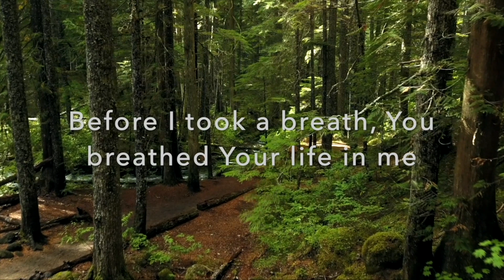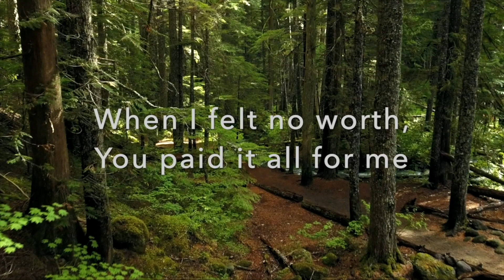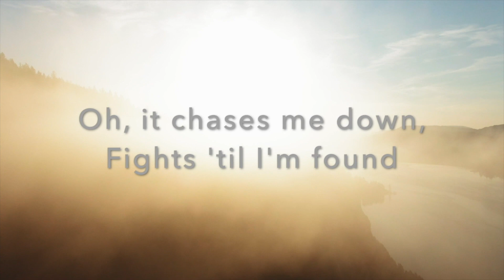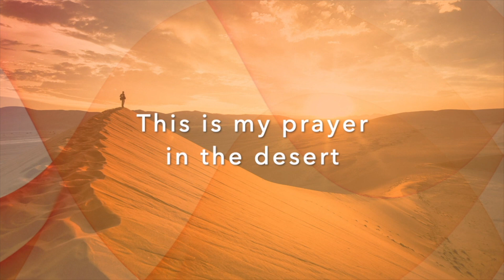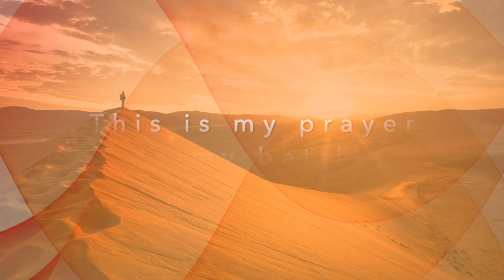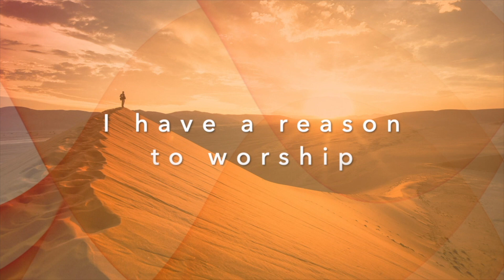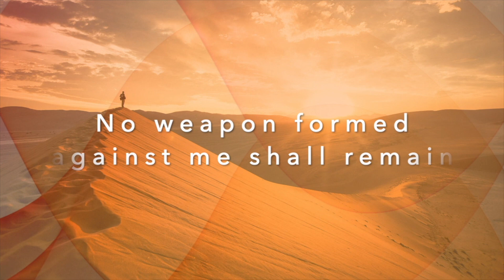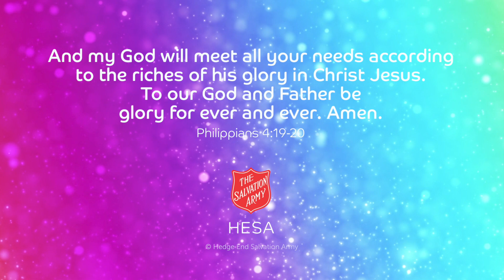Sunday Service - Hedge End Salvation Army - 17 January 2021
Sunday service from Hedge End Salvation Army. 17 January 2021.

Featuring content made by members of Hedge End Salvation Army.